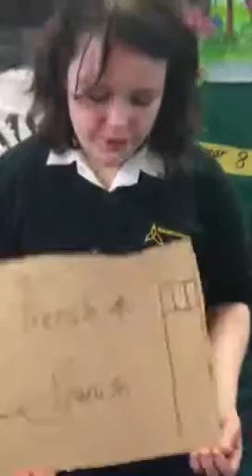THP| Why take modern languages GCSE?- SJ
Speaking a foreign language extends mental capacity, shows interest in other cultures, and reels in potential employers. Just ask Sarah-Jane Noke, former pupil of Hounsdown School, who studied French GCSE, and is now travelling Europe and Africa with her business(s).